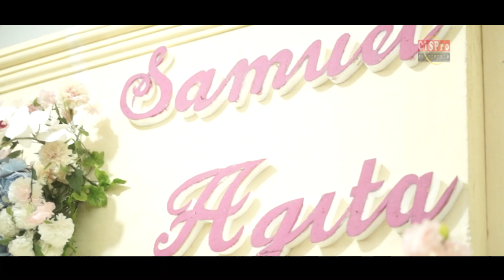"SAMUEL & AGITA" CINEMATIC MBS - WEDDING KARO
Contact Dokumentasi
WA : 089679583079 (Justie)